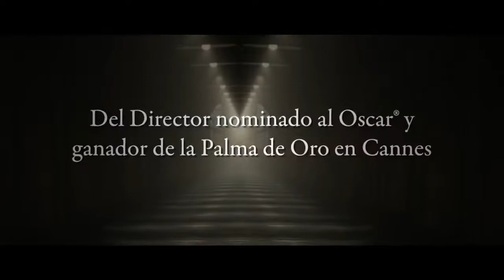Ana y Bruno (2017) - Tráiler Oficial HD.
Dirección: Carlos Carrera

Guión: Daniel Emil

Fotografía: Animation

Productora: Altavista Films / Ánima Estudios / Argos Servicios Informativos / Five 7 Media / Lo Coloco Films / Ítaca Films

Sinopsis: Ana es una curiosa niña que escapa de una clínica psiquiátrica en busca de su padre para salvar a su madre. Con la ayuda de extraños y divertidos seres fantásticos, que conoce en ese lugar, emprende un viaje lleno de emocionantes y conmovedoras aventuras.